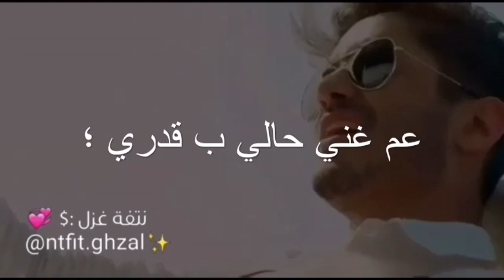فكري اسرقلك قمر يضويلك وحدك بالليل 🤭💜 حالات واتس حب ❤